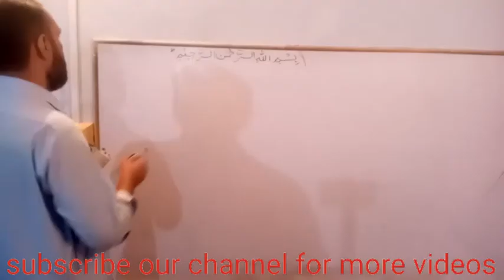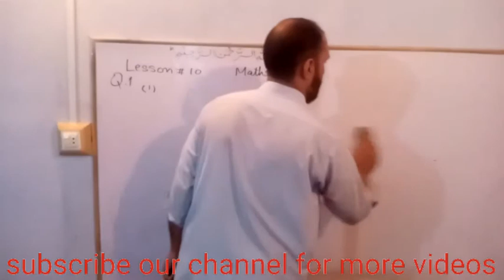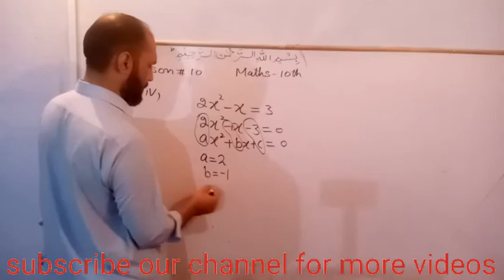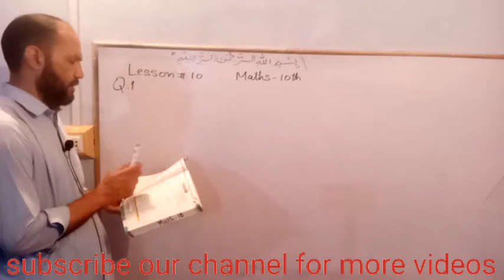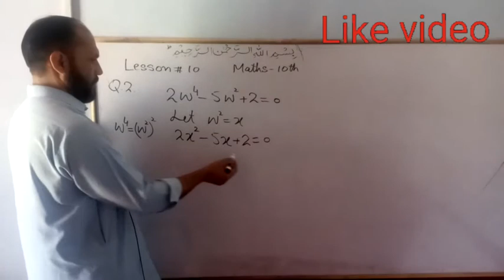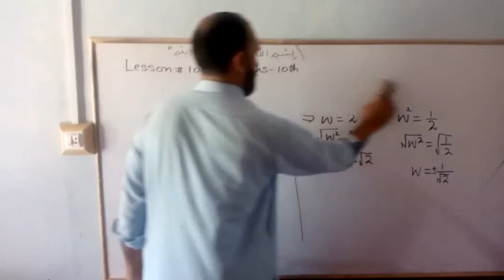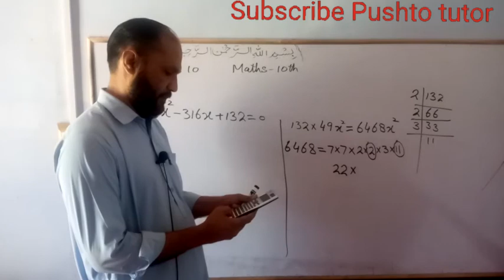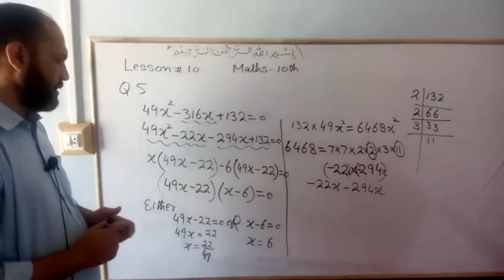Review Exercise unit 1, Class 10 maths, kpk boards, Quadratic equations, pushto tutor, Lec 11